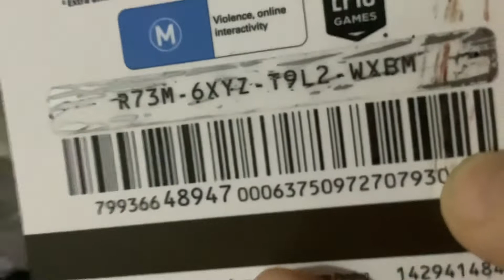My first fortnite card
Me flexing my vbucks and card lol